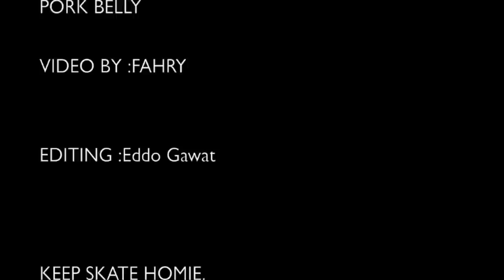Eddo Gawat skate with singapore skateboarder.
eddo skate with juraimi bolo razi and shamil homie singapore,